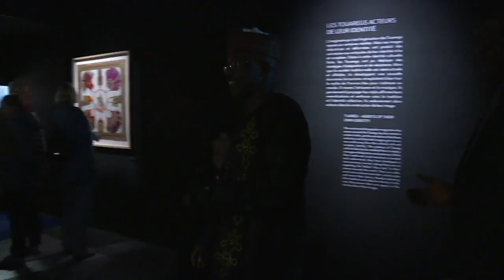French expo on Tuaregs looks beyond clichés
A French exhibition on the nomadic Saharan Tuareg community celebrates the culture's iconic aesthetic while trying to go beyond widespread clichés.